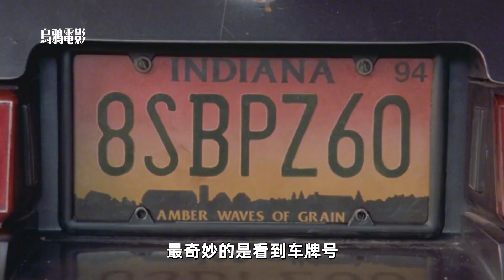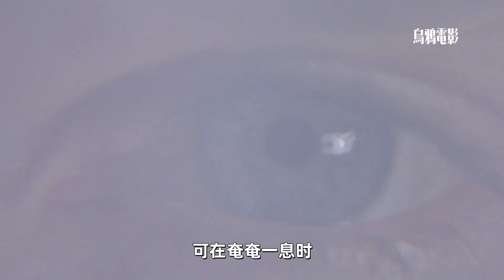總裁轉生成狗，守護家人#電影解說